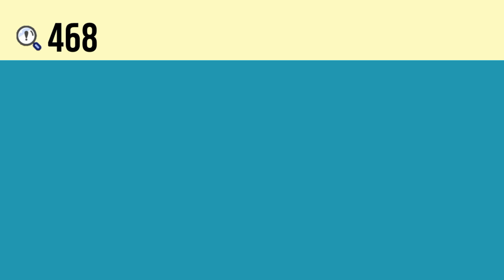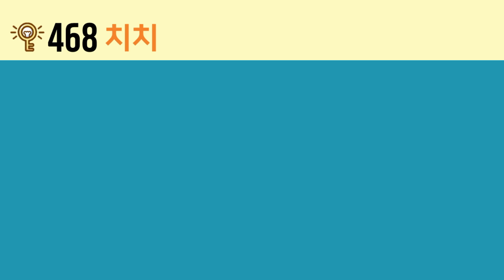일본어 한자암기박사2 상용한자 심화학습 – 제목번호 468(致緻 치치)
이번 시간에는 ’이룰 치, 이를 치‘가 활용된 한자를 연상하여 암기해보도록 하겠습니다.

’至(이를 지, 지극할 지)‘ 오른쪽 변의 ’攵(칠 복)‘과 결합하면 ’致(이룰 치, 이를 치)‘
’致(이룰 치, 이를 치)‘ 왼쪽 변의 ’糸(실 사, 실 사 변)‘과 결합하면 ’緻(빽빽할 치)‘